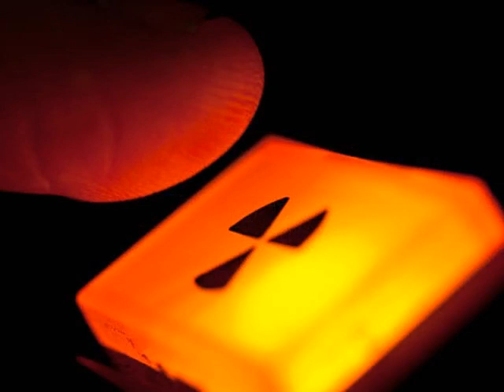Filipe Albuquerque - Radioactivity in the Air (Part 2)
ESSAIES  NUCLÉAIRES